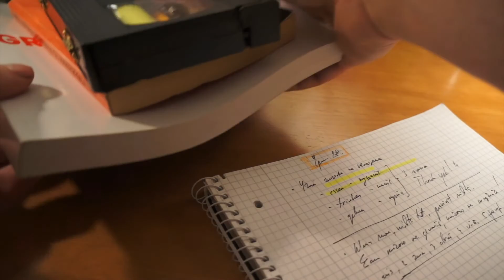How to make a cool Pencil Case from a VHS Tape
Friends, in this video i want to show you how to make a cool Pencil Case for School from old VHS Tape!

Как сделать крутой пенал из старой видеокассеты )